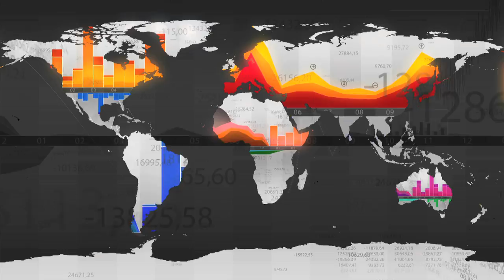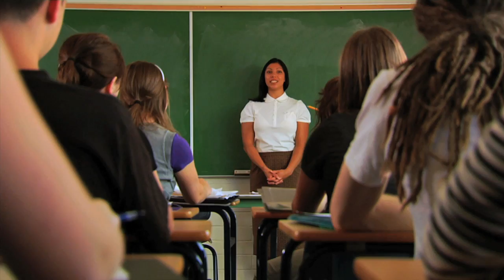OECD at 50: How's Life?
For 50 years OECD has been promoting better policies for better lives. Because anniversaries are a time to take stock of the present and chart the future, we asked people from many countries what would make their lives better.